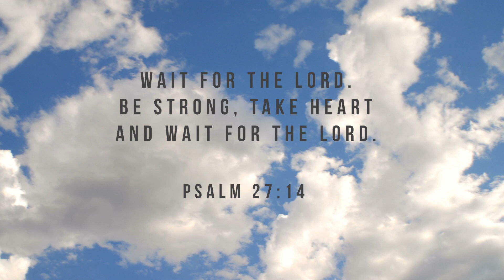BRAVE TO GO | DEVO 61 | GOD'S HOLDING PATTERN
Ever felt like your life is just circling?